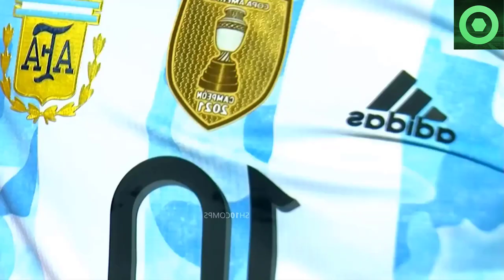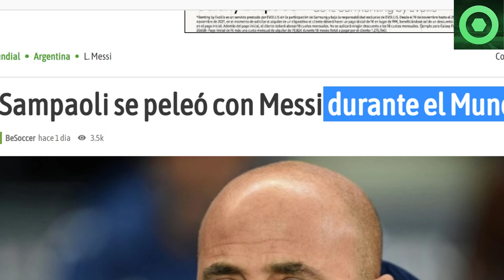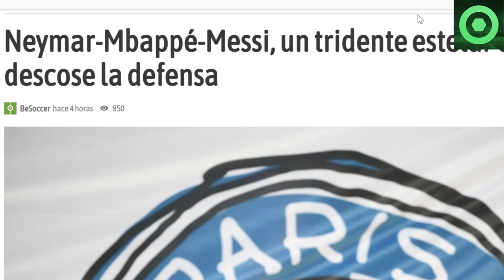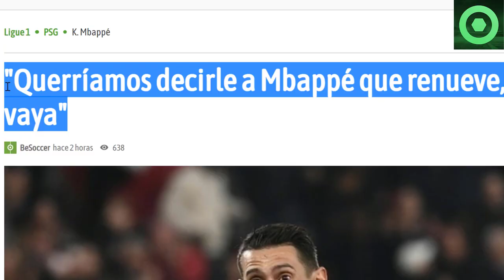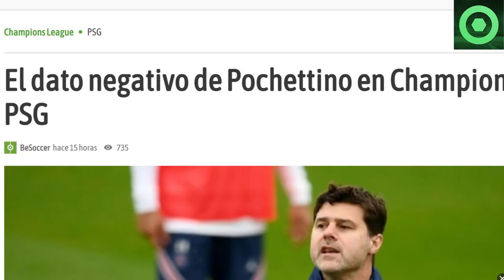⚠️¡B00M!⚠ ️ NUEVA BR0NCA REVELADA de LEO MESSI 🟥 DI MARÍA le PIDE a MBAPPÉ que...😲 MESSI y CR7 🟥